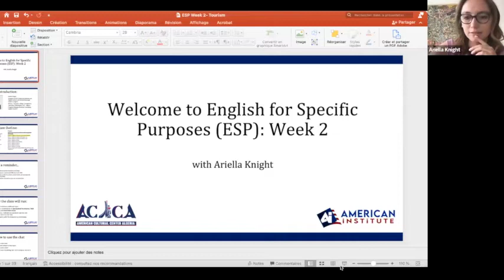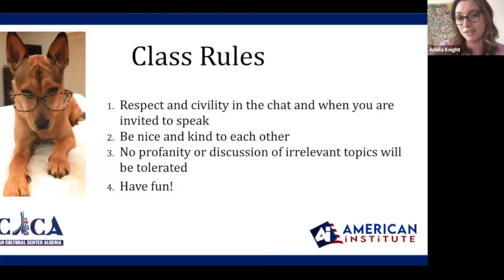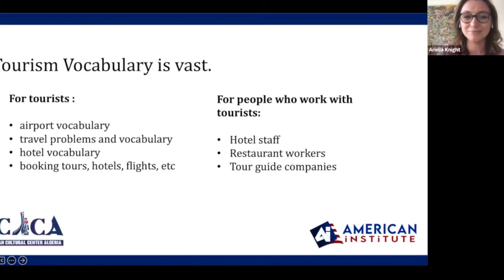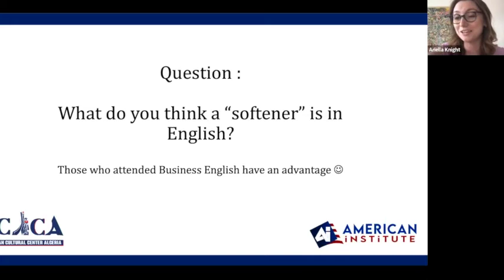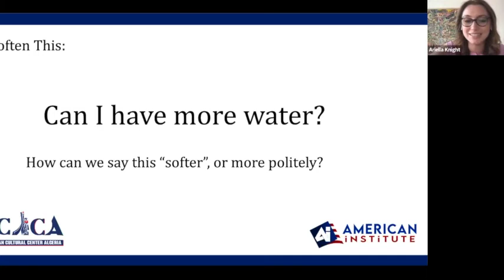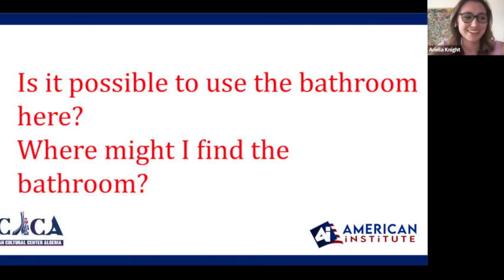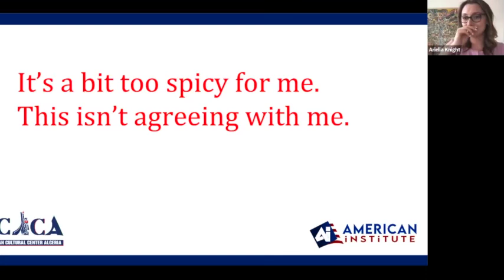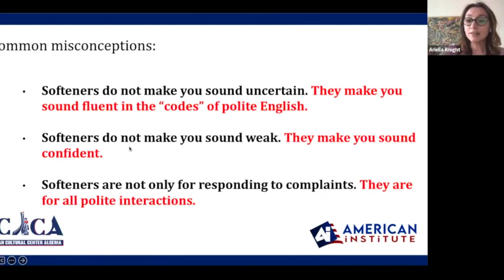English for tourism and travel -2/2 -Part 1- ESP -02-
If you are traveling outside of your country, you need to speak English to help you at the airport, check-in at a hotel, order food, ask for directions, or to talk to locals. Therefore Ariella's session will help you learn more about what vocabulary is needed.